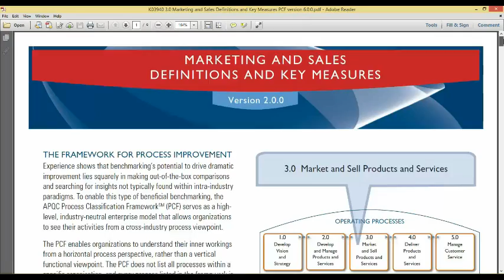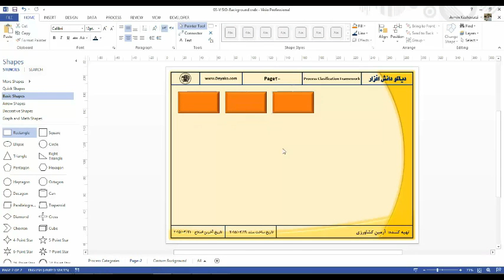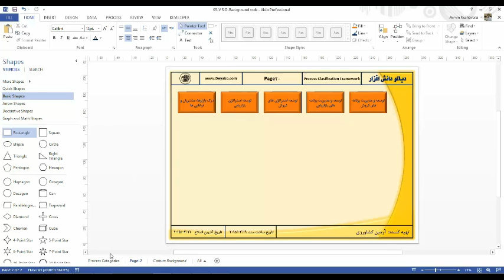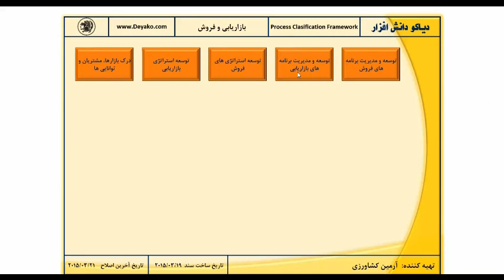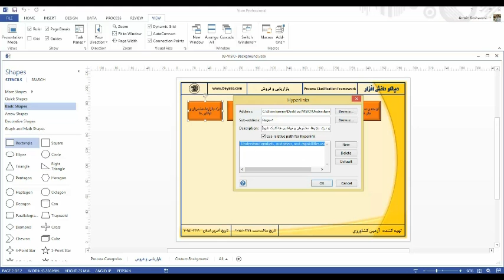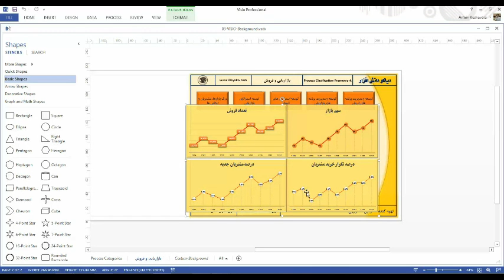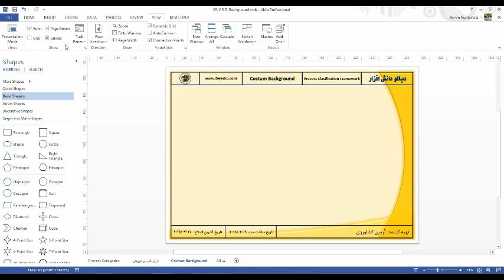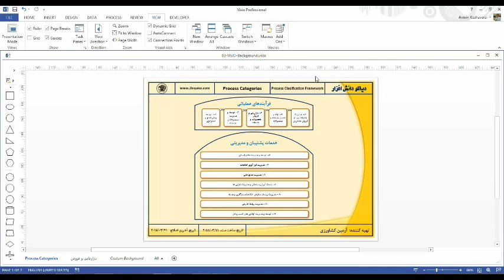01-04 Hyperlinks & inserting Charts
برای دانلود به وب سایت ما مراجعه کنید
هایپرلینک در ویزیو و قرار دادن نمودارها
در این بخش هایپرلینک کردن در نرم افزار ویزیو، قرار دادن نمودار با استفاده و بدون استفاده از نرم افزار اکسل تشریح می شود، همچنین در این بخش ابزارهای view و insert بیشتر تشریح شده اند و در هنگام تشریح این موارد تصویر رو به رو تهیه خواهد شد.